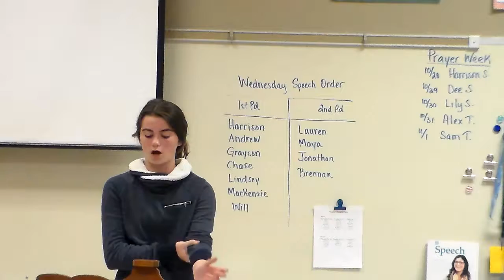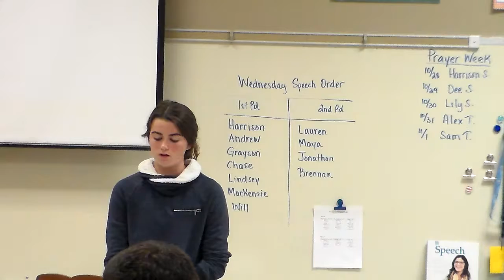Mackenzie Buckler Persuasive Speech 1